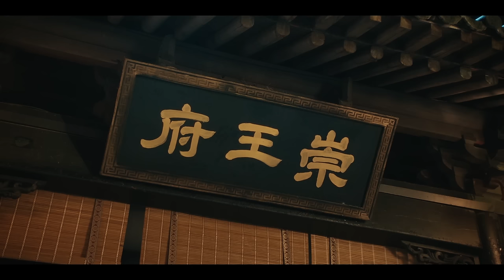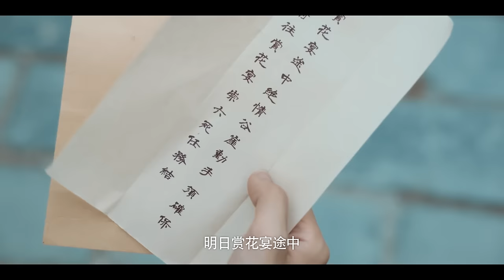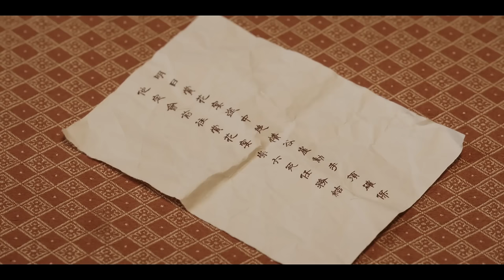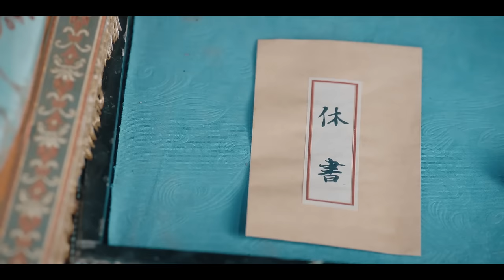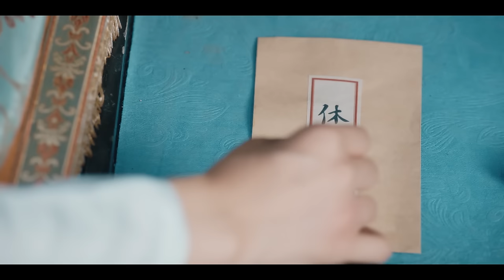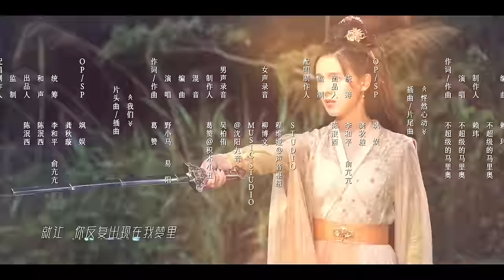[Multi-sub]《我才不要当王妃》合集版丨左叶 辛悦 籍皓 方思畅 张恒铭 麦镇豪 I Don't Want to Be The Princess Full Version【捷成华视偶像剧场】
《我才不要当王妃》
导演：马云宇
主演：左叶 / 辛悦 / 籍皓 / 方思畅 / 张恒铭 / 麦镇豪 / 吕炫乐 / 柯博伦
集数：24

剧情简介：
江湖侠女王瑞秋（辛悦 饰）误入王府，替换新娘，搅乱了腹黑王爷（左叶 饰）的新婚和潜心设计的捉贼大计，跑路不成的王瑞秋只能顶着王妃的身份配合王爷演出，两人斗智斗勇最终日久生情，携手共破阴谋诡计……